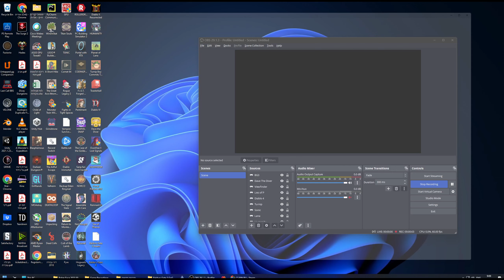Shai Plays Baldur's Gate 3 - Part 19